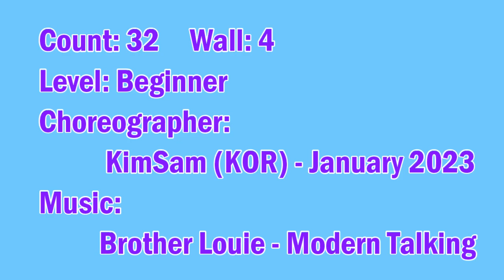31. 라인댄스스텝설명_Brother Louie_LINE DANCE_TUTORIAL_Level: Beginner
**10년 이상의 강의 경력을  전해드려요

Level: Beginner
Choreographer: KimSam (KOR) - January 2023

 *광진구 - 건대입구역
                - 중곡역